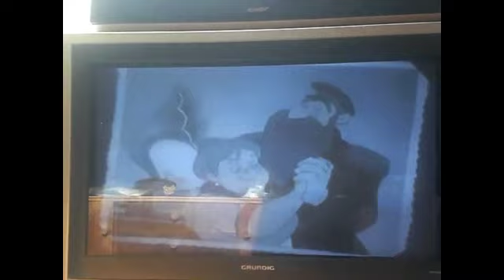Mumfie sangen del 3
Tredje sangen fra Mumfie